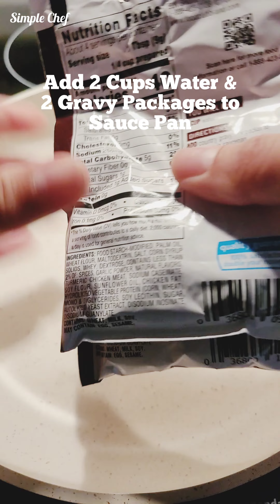Biscuits & Gavys! | Quick & Super Easy Recipe!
1lb Ground Breakfast Sausage
2 Packages of gravy mix
2 Packages of Bisquit
2 cups of water

Cooking busquits according to packages. Add 2 cups of water and gravy in sauce pan, bring to boil, and let simmer for 5-10 minutes or follow instructions on the package. If gravy is too thick, you can add milk or water. Cooking Sausge until brown or throughly cooked. Combine gravy and sauge. Poor on top of Bisquits and enjoy!!

Makes 8